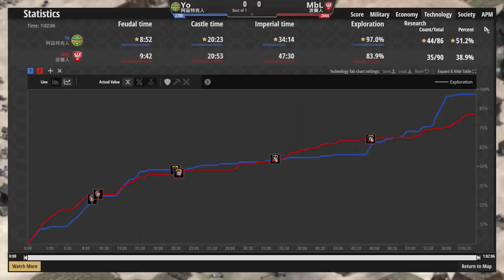【世紀帝國2決定版】MBL天梯對決Yo！阿茲特克居然也能打騎士爆！？波蘭城堡包圍戰給阿茲最大壓Z【2700】